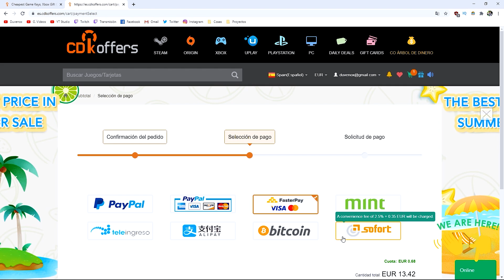Hacemos el MEJOR MOD para la GAMEBOY SP 🛠️ [Pantalla IPS v2 + USB C + Auriculares] ✅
Código descuento 30% (hasta el 1 de septiembre, después un 20%)
La clave es válida permanentemente. El período de devolución y cambio de cdkeyoffers: 30 días (a partir de la fecha de compra).

► Pantalla IPS v2 + Carcasa
► Pantalla IPS v2 + Carcasa (opción 2)
► Conector USB C
► Minijack (Auriculares)